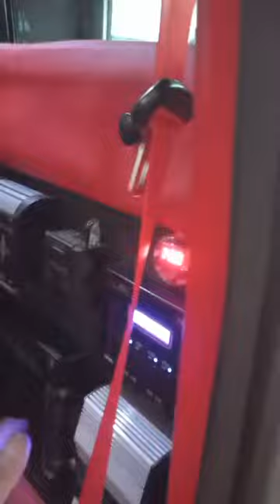F250- Nega Nervosa. Dando talento no som